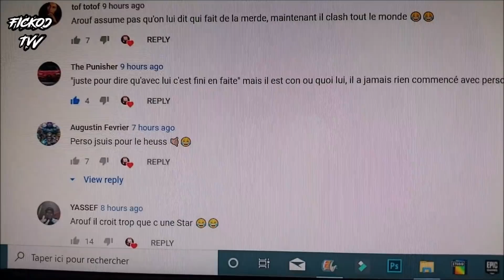INCROYABLE EXPLOSION a BEYROUTH et MAES ARRÊTÉ en GARDE A VU ! (Courage... )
'' Enorme explosion comparable a  Hiroshima en direct de BEIRUT BEYROUTH au Liban Hezbollah je vous est fait une compil de vidéo de ce qui ce passe là-bas en ce moment meme c'est chaud Mes pensées et mes prières accompagnent ceux qui sont touchés par cette explosion dévastatrice.
-On va parler de MAES arrêté PAR LA POLICE et de sa GARDE A VU G . A. V de luxe comme il dit mdr en effet plusieurs photo on été publié sur son compte Instagram..'' Pray for Lebanon PrayforBeyrouth .

●▬▬▬▬ A VOIR ▬▬▬▬●

➽ LA VÉRITÉ clash SUR POLSKA SHATTAdu77, RUBY NIKARA, ADRIEN AD, DIMITAR, MAATSKOO (LIVE INSTA SHOW)

●▬▬▬▬▬▬ FIN ▬▬▬▬▬●